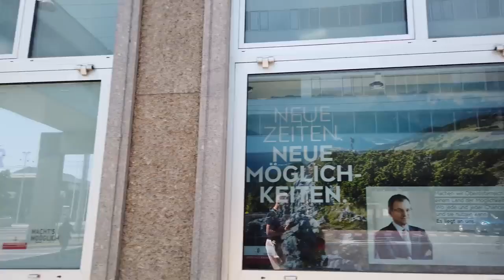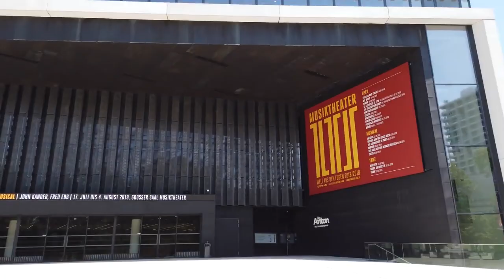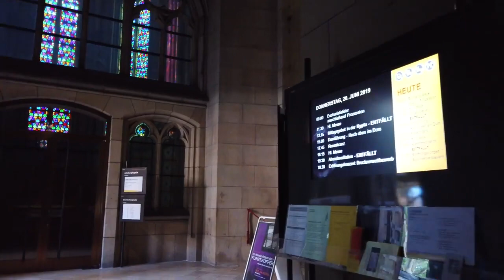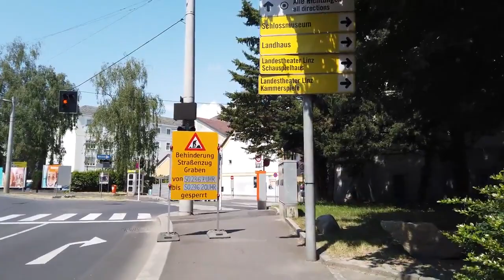Walking in Linz - Austria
walking in Linz and experience the beauty of the city